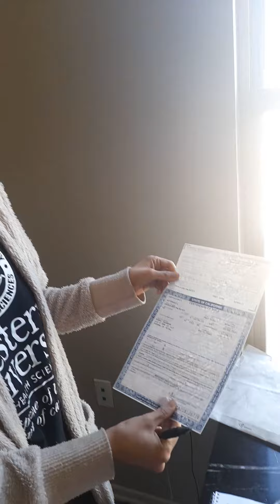November 20, 2022(4)